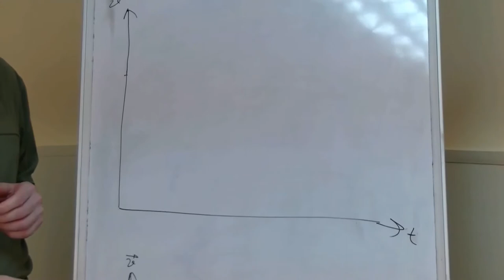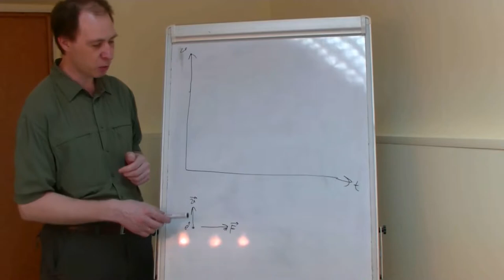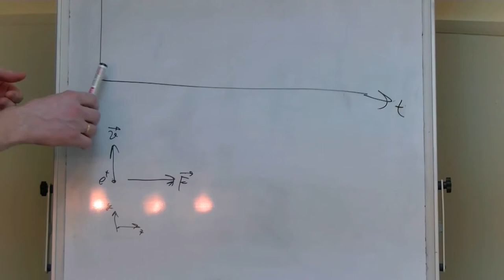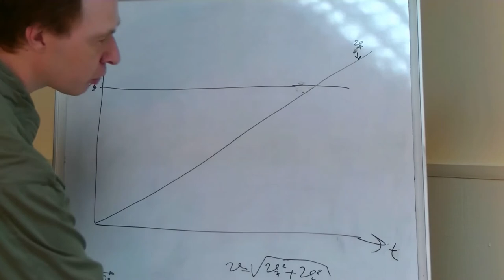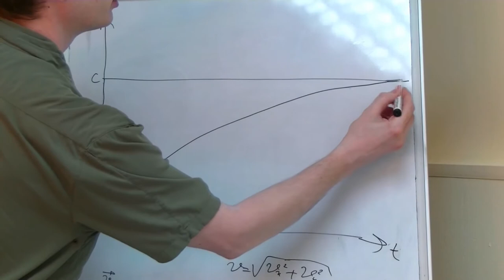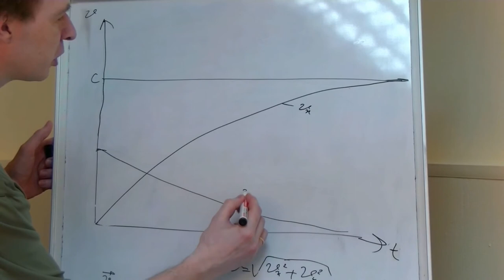Юрий Гандурин. Теория поля и механика. 3/3 Задача.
Встреча с Гандуриным Ю.Н. С чего начинаются и чем схожи теория поля и механика. Азы теоретической физики. Ч.3 Задача. 2017 г.